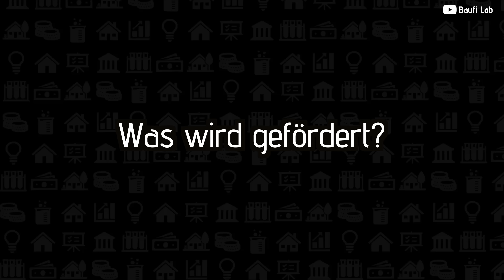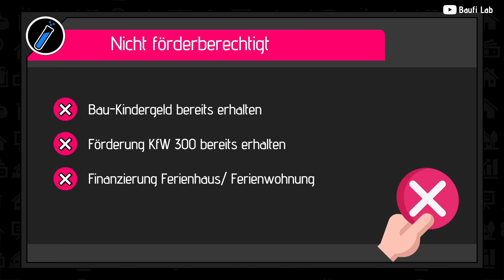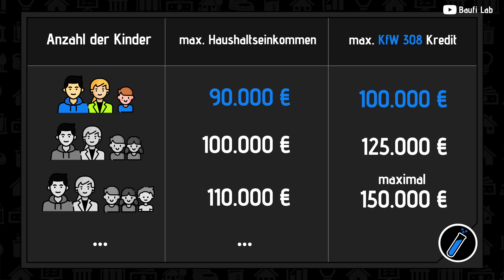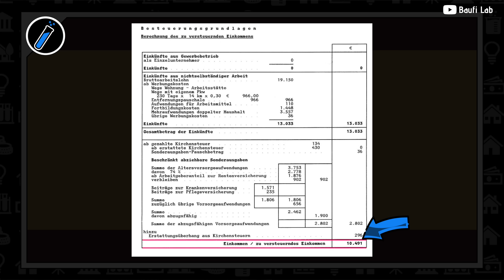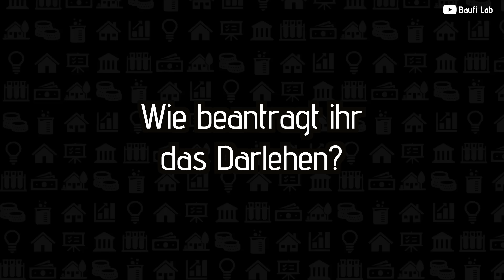KfW 308 - Jung kauft Alt (Förderung von Sanierung) | ALLES WAS DU WISSEN MUSST!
▬ Zum Video ▬▬▬▬▬▬▬▬▬▬▬▬▬▬▬▬▬▬

Seit dem 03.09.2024 gibt es das neue KfW Programm 308: Wohneigentum für Familien - Bestandserwerb (Jung kauft Alt). Dieses schauen wir uns Heute im Detail an:

00:00 KfW 308 - Jung kauft Alt
01:09 Was wird gefördert?
02:10 Wer kann die Förderung beantragen?
02:52 Wie sieht die Förderung aus?
04:08 Höhe des KfW-Darlehens
04:50 Wie bemisst sich das Haushaltseinkommen?
05:29 Wie gut sind die Zinsen?
06:24 Wie beantragt ihr das Darlehen?
08:34 Fazit

Natürlich stellen meine Videos keine vollumfängliche Beratung dar, da dies immer sehr individuell erfolgen muss. Gerne berate ich Dich aber auch persönlich - kostenfrei. Terminvereinbarungen (Online-Termine oder Telefontermine) sind über möglich.

▬ Über mich ▬▬▬▬▬▬▬▬▬▬▬▬▬▬▬

Terminvereinbarungen (Online-Termine oder Telefontermine) sind über möglich.